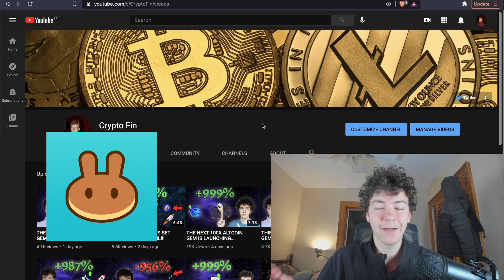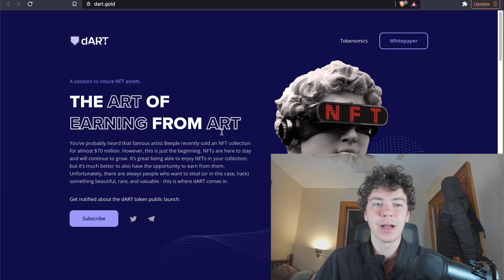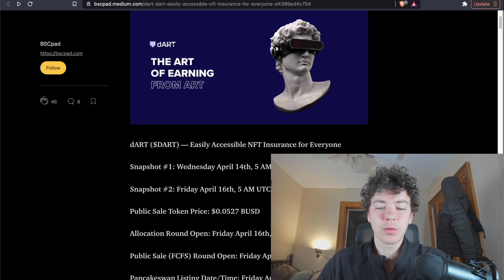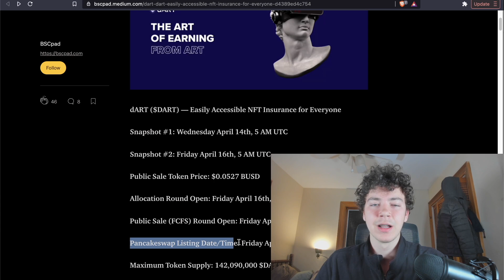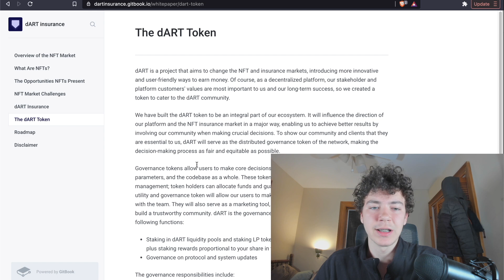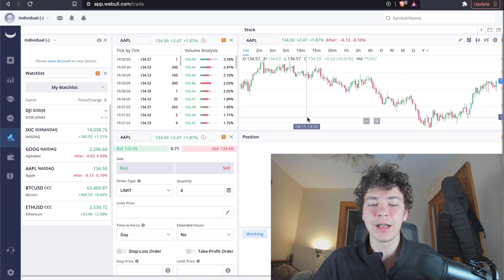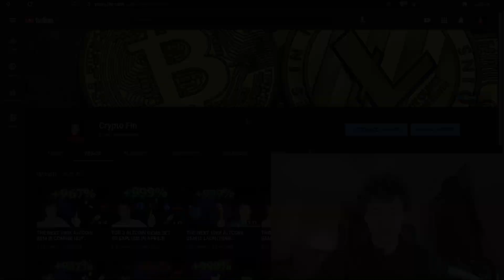THIS 100X ALTCOIN GEM IS COMING OUT TOMORROW ON PANCAKESWAP!!!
TIMESTAMPS :
0:00 - Intro
0:22 - DYOR
0:37 - dART Overview
1:41 - Investors and Team
2:19 - PancakeSwap Listing
3:18 - Tokenomics and Utility
4:43 - WEBULL
5:29 - Final Thoughts

I AM NOT A FINANCIAL ADVISOR. It is not intended to be investment advice. Seek a duly licensed professional for investment advice.